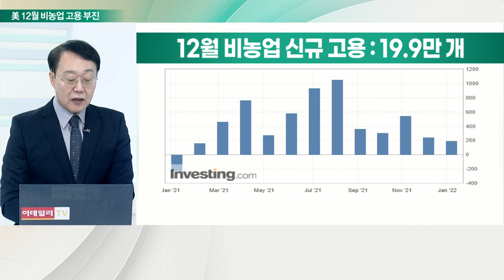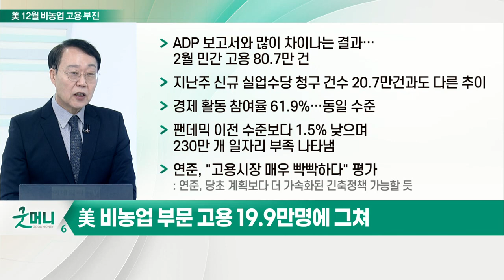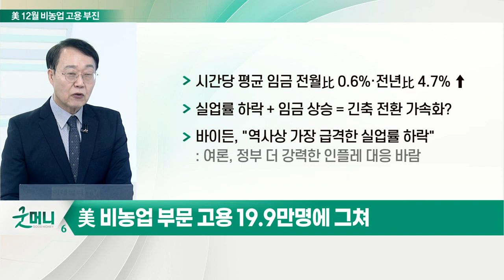美 고용지표 예상 밖 부진… 비농업 부문 고용 19.9만 명에 그쳐_최양오의 왓츠업 (20220110)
- 미국 연말 고용 실적, 기대치 밑돌아
- 12월 일자리 19.9만 개 증가… 실업률 3.9%
- 바이든, "경제 회복의 역사적인 날"
- 시간당 평균 임금 전월比 0.6%·전년比 4.7% ↑
- 실업률 하락 + 임금 상승 = 긴축 전환 가속화?
- 바이든, "역사상 가장 급격한 실업률 하락"
- ADP 보고서와 많이 차이나는 결과… 2월 민간 고용 80.7만 건
- 지난주 신규 실업수당 청구 건수 20.7만 건과도 다른 추이
- 경제 활동 참여율 61.9%… 동일 수준
- 팬데믹 이전 수준보다 1.5% 낮으며 230만 개 일자리 부족 나타냄
- 연준, "고용시장 매우 빡빡하다" 평가